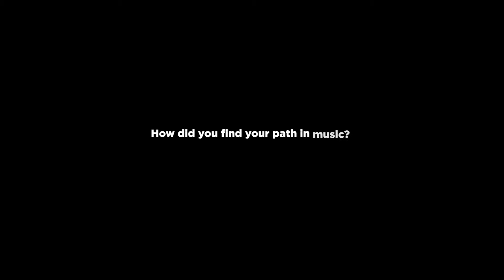Finding Your Path in the Music Business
Recording Connection mentors and engineer/producers Danny Ferrare and Parket Ament of XLNT Sound talk about finding your path in music and the music industry. From the outside, the music industry can look (and be) daunting. Don't worry. Getting in and finding what really and truly moves you in engineering, composing, DJing, or making beats is part of the process and is NOT a waste of time. Hear Danny share his story of how he got to where he's at and how those skills, insights, and connections you make along the way, all serve a purpose to loading your proverbial toolbox and getting you where you need to be.
Check us out to learn how you can train with a real-world working producer, audio engineer, DJ, or music business professional and get going in months, not years.